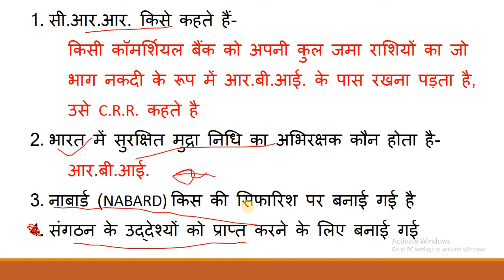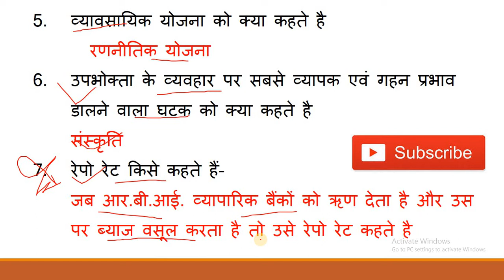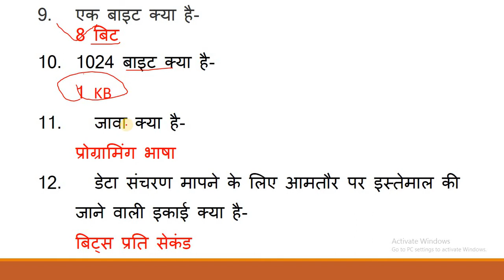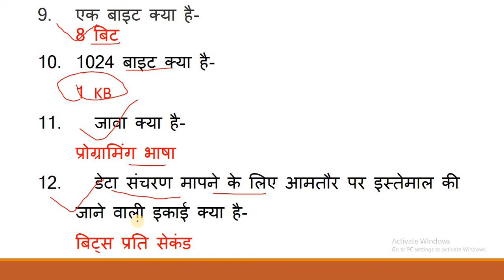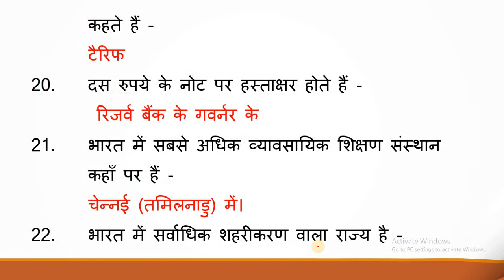UPSSSC सहायक लेखाकार एवं लेखाकार परीक्षक INTERVIEW 20 november महत्वपूर्ण प्रश्नोत्तर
UPSSSC सहायक लेखाकार एवं लेखाकार परीक्षक INTERVIEW 20 novemberमहत्वपूर्ण प्रश्नोत्तर